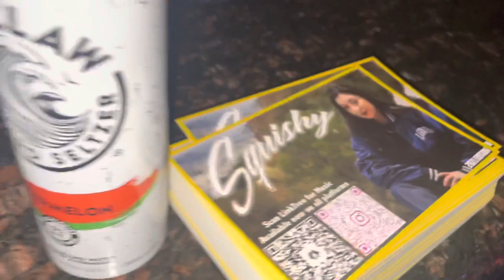VLOG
PLEASE SHOW SOME LOVE TO THESE TALENTED UP COMING ARTIST

THANKYOU FOR THE SUPPORT AND EVERYTHING COMES BACK SO REMEMBER THAT 🙏🏻🤟🏻